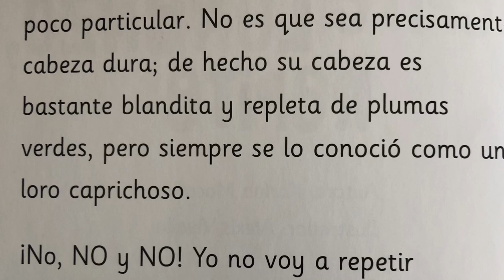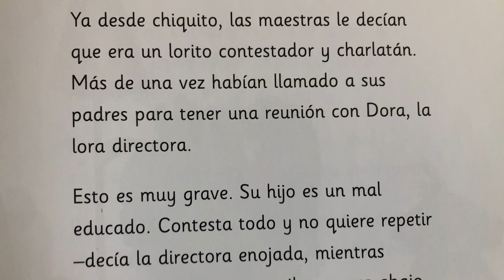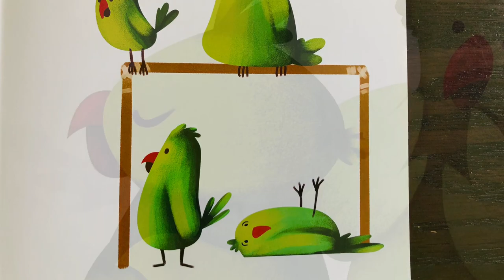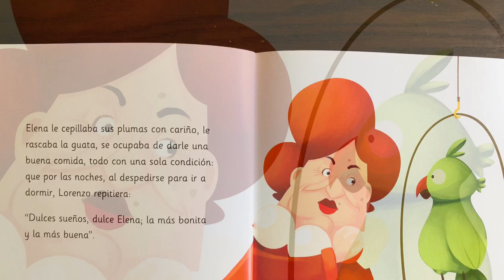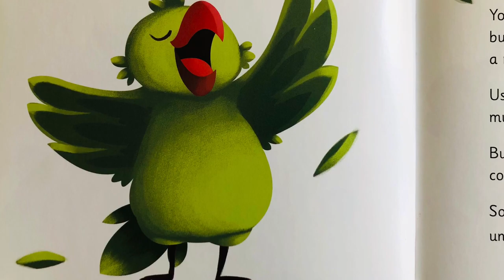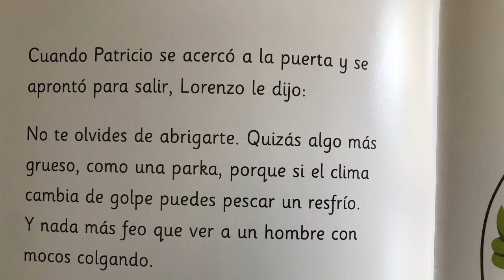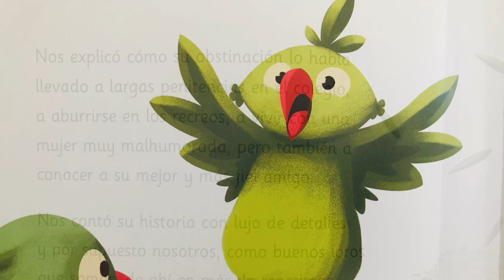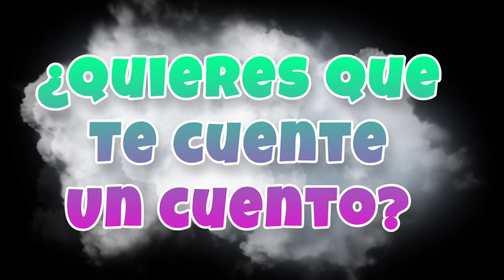Repite Lorenzo, Repite 🦜| Karina Macadar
Lorenzo es un loro un poco rebelde, pues no quiere hacer lo que todos le dicen que debe hacer.
¡Ven a descubrir cómo fue la experiencia de Lorenzo como un loro que rompió las reglas!